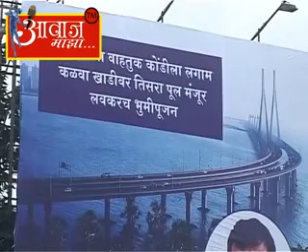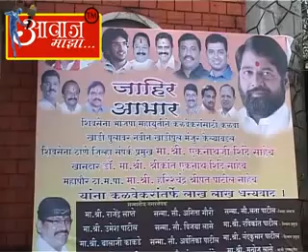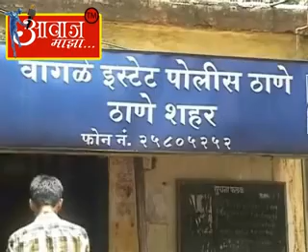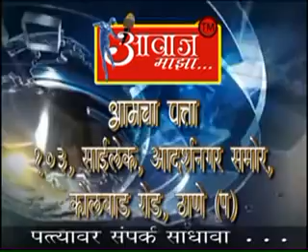AAWAJ MAJAHA 10 9 2014